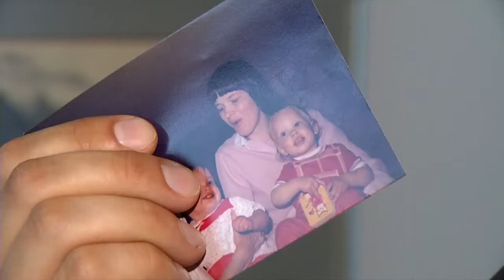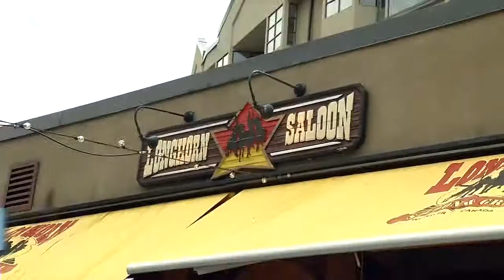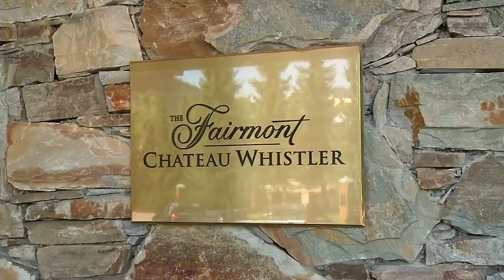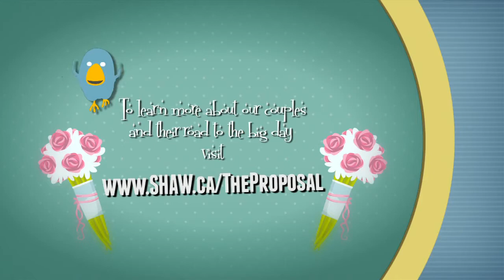The Proposal "Oh Canada"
It's time to celebrate our nation's birthday with a super Canadian proposal. And a wedding dress designer is given the surprise of her life on the catwalk.